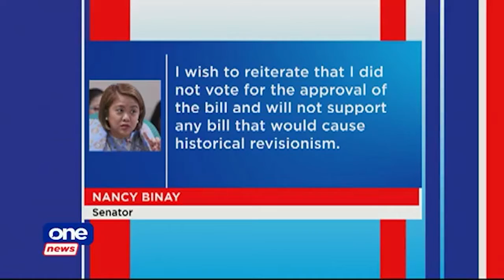ONE NEWS NOW | October 28, 2020 | 2:30 PM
• 9 dead, 6 injured, 2 missing due to Typhoon QuintaPH: NDRRMC
• Binay denies approving bill on Marcos Day celebration
• DOTr extends deadline for mandatory cashless toll collections to December 1